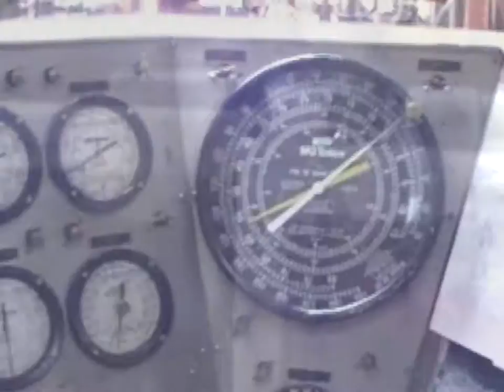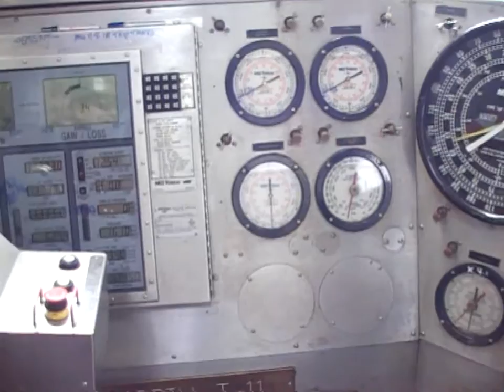Oil rig, Gulf Of Thailand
Tender rig